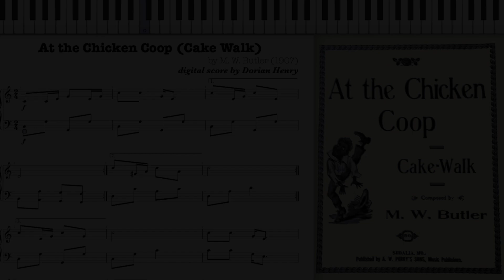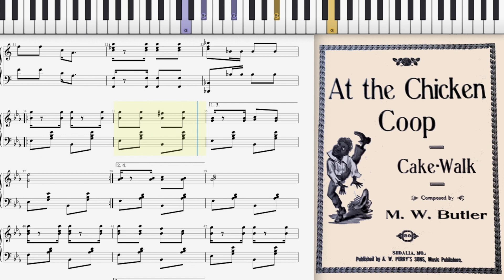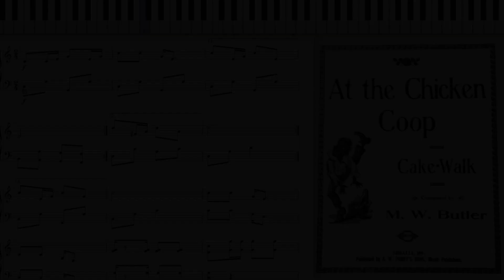At The Chicken Coop by M. W. Butler (1907, Ragtime piano)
At The Chicken Coop (Cake Walk) by M. W. Butler 1907